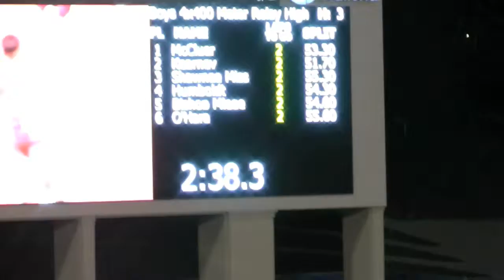2013 KU Relays 4x400m Prelims Jackson's 4th Leg only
Jackson's 4th Leg of the 4x400m Prelims at KU Relays